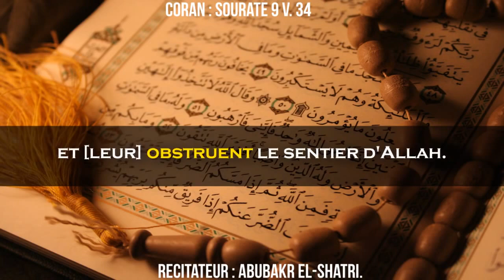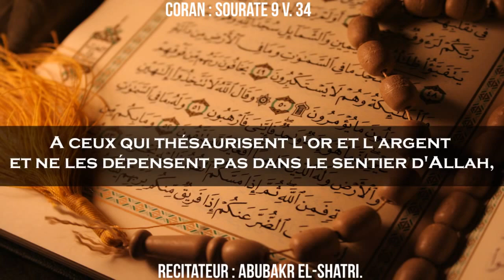Comment Certains prêtres et pasteurs chassent les démons Un pasteur révèle le secret